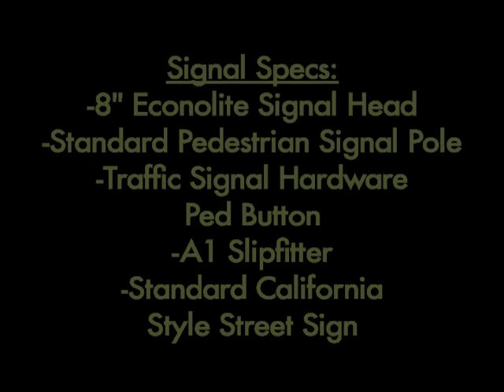WSignalGLA's Traffic Signal Project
As a member of the Signalfan Club and producer of "Life in the Fast Lane", I decided a while back that I wanted to build my own operating traffic signal. well, it's been two years and after numerous threats, I have finally finished the job. To follow is footage of my signal operating in several modes: Regular, Flash (Yellow), Flash (Red), and Beacon (Flashing Red & Yellow)